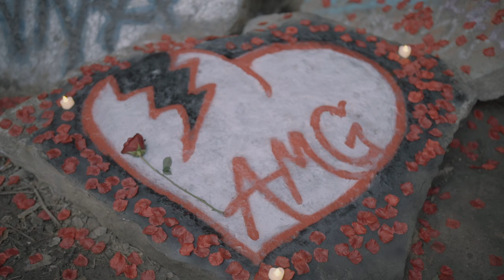AMG - Gave You Everything ( Official Music Video )